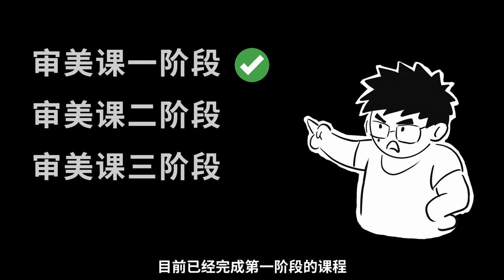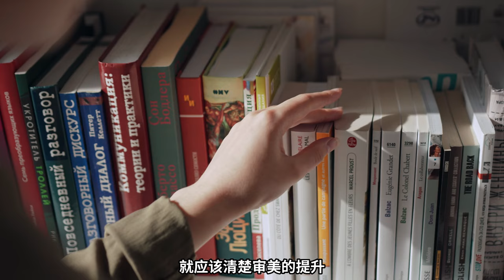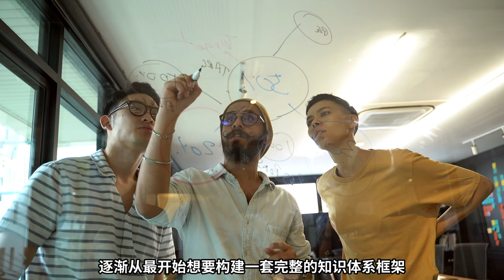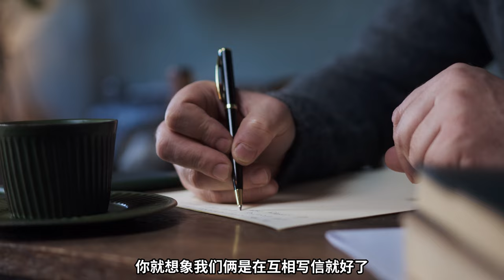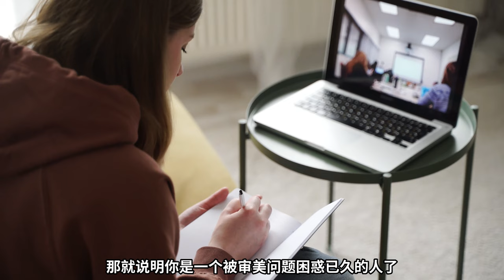提升审美的三个阶段